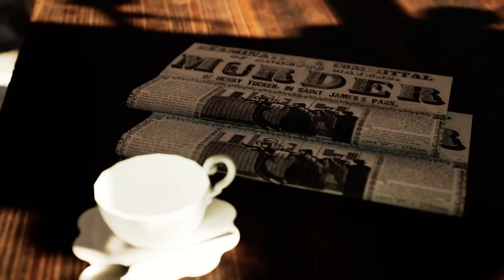BarberShop (Real-Time) in Unreal Engine 4.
I am very happy to be able to present this personal project that I have been developing for some time, it all started with the idea of ​​making a single asset but the thing ended up leading to a complete real-time scenario incorporated in Ue4.
It has been a fantastic experience where I have been able to learn new modeling, texturing, composition and lighting techniques.

Thanks to The Sharp Gallery which has been a fantastic source of references.